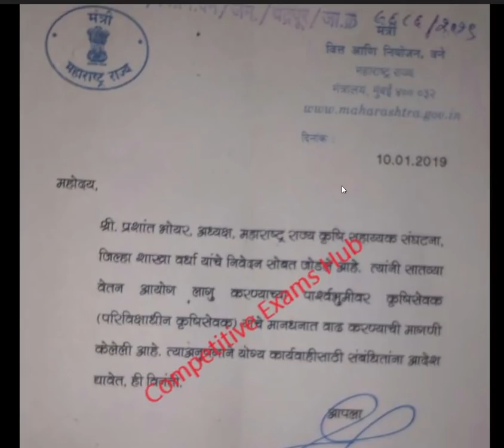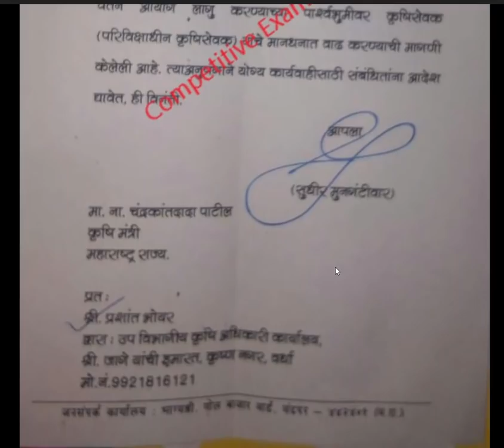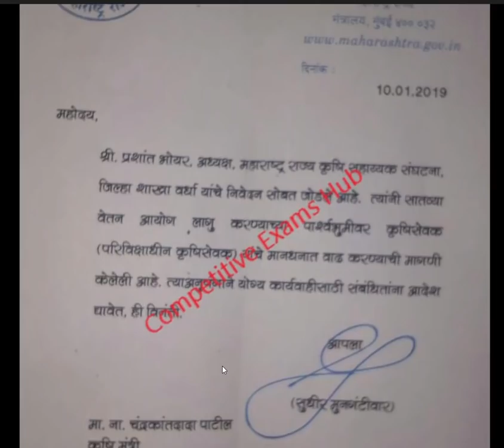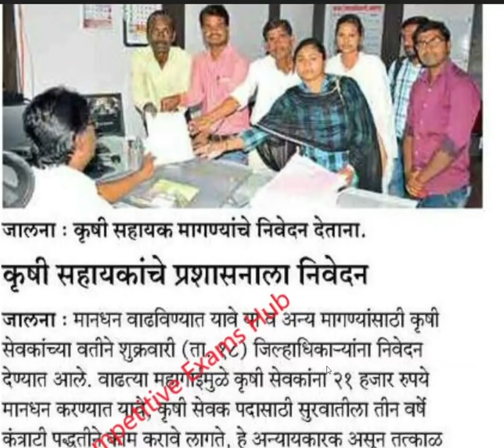कृषी सेवकाचे मानधन वाढावा ,वित्तमंत्री यांचे पत्र.